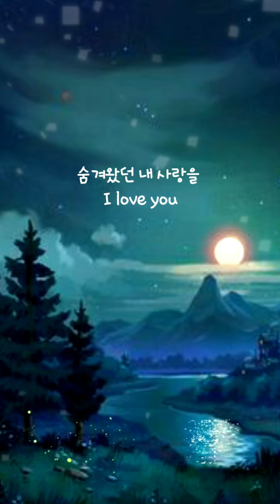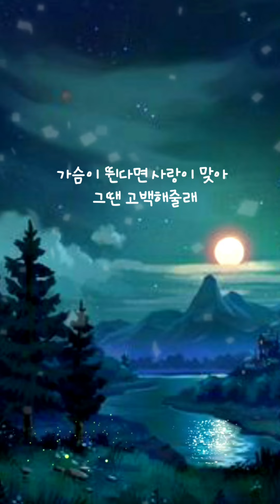백아연 🍒 사랑인듯 아닌듯